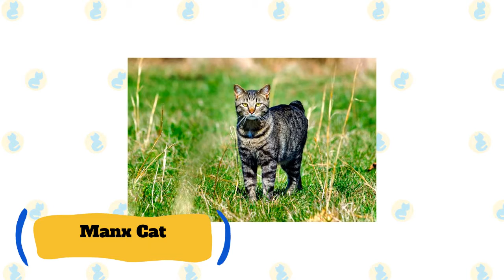8 Cat Breeds that Can Act like “Guard Cats”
Cats aren't as huge or as frightening as dogs. There are, however, a few cat breeds that behave as security cats. This is usually due to intrinsic inclinations to protect their area. They don't like strangers in their space, which may prompt them to serve as guard dogs in some situations. These breeds are typically incapable of being taught as true guard dogs, but don't be shocked if they demonstrate some territorial impulses.